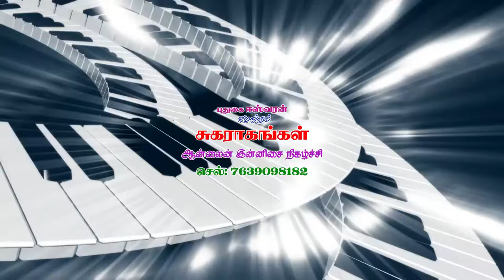O VASANTHA RAJA - ESWARAN & KALAISELVI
SUGA RAGANGAL ORCHESTRA
ONLINE PROGRAMME

SINGERS: ESWARAN, KALAISELVI, RANJITH, NIVETHA

K STUDIO, PUDUKKOTTAI.

CAMERA MAN - SATHISH

MUSICIANS - YAAL SUMAN, MANOHAR, Pad SENTHIL, KIRAGORI RAJA